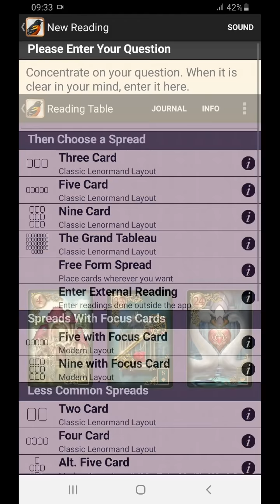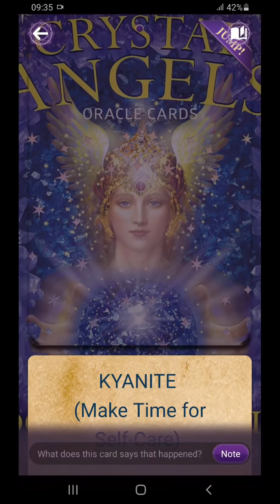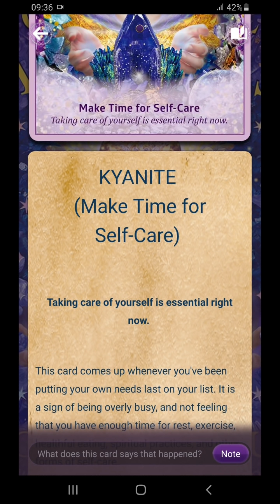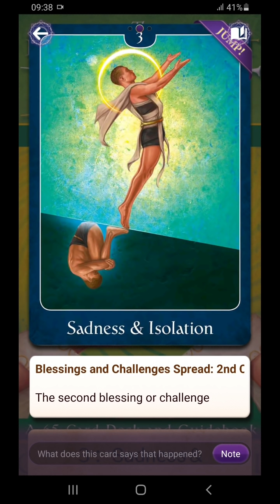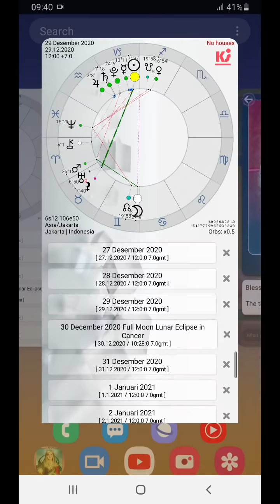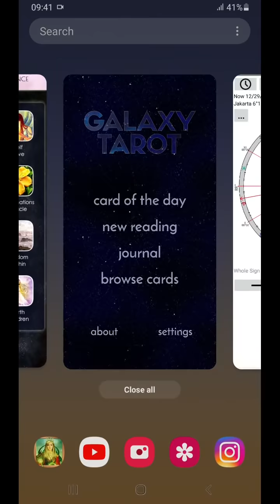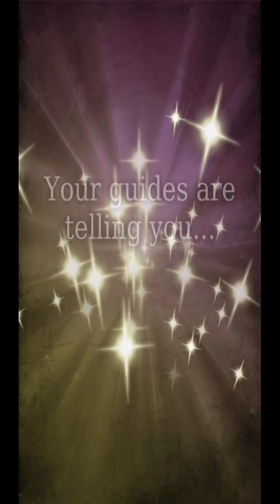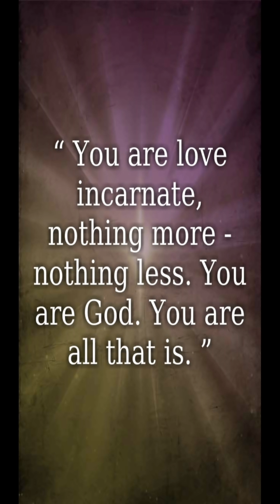29 12 2020 Semua itu kuncinya kita sendiri, apakah menempatkan konflik di "dalam" atau "luar" diri.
Dua tema penting adalah memilih yang ajeg (dimana kita tidak selalu bingung), dan memilih yang didasari rasa cinta, itu adalah keputusan sendiri, bukan orang lain. Orang lain bisa saja menyarankan sesuatu, bahkan bisa memaksa. Tetapi keputusan terakhir untuk menuruti atau tidak tetap berada di tanganmu. Hari ini mengingatkan bahwa “menjaga kesejahteraan diri” itu penting. Sama seperti instruksi ketika kita akan tinggal landas di pesawat, bahwa jika sesuatu terjadi, maka orang yang nomor satu diselamatkan adalah diri sendiri. Karena hanya dengan itu kita bisa menyelamatkan orang-orang terkasih kita. Bukan sebaliknya. Walaupun prinsip ini begitu gamblang tetapi dalam kehidupan sehari-hari ini sangat sukar untuk dimengerti. Buat beberapa, situasi memilih “perang” di dalam bathin tanpa mengatakan kepada orang yang “diselamatkan” itu menjadi pilihan utama. Sehingga pada akhirnya setelah melewati prosesnya maka dirasakan kesedihan yang mendalam dan merasa sangat “sendiri” tanpa ada pihak yang mampu membantu. Bagaimana mungkin “mereka” membantu, kan mereka juga gak paham, kalau kau sedang “berjuang sendiri”?  Dan bagaimana mereka bisa menyelamatkanmu, kalau kamu sendiri tidak berusaha menyelamatkan diri? Oleh sebab itu, Kembali ke prinsip safety yang utama, maka fokuskan untuk “selamatkan diri” hari ini.  Dengan cara, perjelas kepada diri sendiri, keyakinan apa yang kau pegang sehingga membuatmu mengambil keputusan sebagai “keset” buat orang lain? Bulan di Gemini yang sextile dengan Mars memang memungkinkan kita melihat energi yang berkonflik hari ini. Namun Square Mars dengan Pluto di Capricorn mengingatkan bahwa konflik tersebut sebaiknya “dibuang” saja. Ya dengan meyakinkan diri untuk selalu memilih “perang” di “luar” benteng diri kita. Keinginan kita untuk “dipandang”, “dihargai”, atau Jika kita “dilihat selalu benar” membuat kita terseok-seok. Sarannya adalah agar kita mengamati mereka saja, tanpa melakukan sesuatu untuk mereka, apalagi menempatkan diri sebagai “keset”. Toh semua orang punya tanggung jawabnya sendiri. Yakinlah, bahwa dirimu itu CINTA dan hanya cinta saja, sehingga tidak perlu jungkir balik untuk menunjukkan cinta yang sebenarnya hanyalah untuk memenangkan EGO.